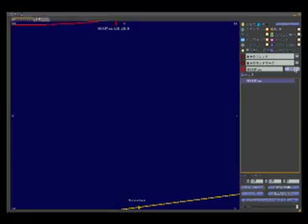CM Machinima SecondLife Invast sec SIM MOVIE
INVAST SECURITIES CO.,LTD.
SecondLife in-world movie.